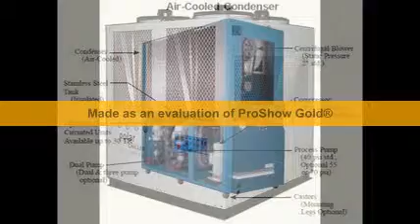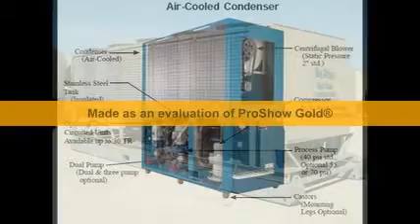کولر صنعتی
کولر صنعتی وسیله ای برای تولید سرما در حجم بزرگ می باشد. از کولر صنعتی در صنایع بزرگ و محیط هایی با مساحت زیاد استفاده می شود. کولر صنعتی در زمره سرما سازان مهم هر کارگاه یا کارخانه قرار می گیرد.

کولر صنعتی از نظر کارکرد شبیه به کولر های آبی عادی می باشد اما در ابعاد بزرگ تر و با ظرفیت تولید بیشتر. شرکت داتیس کار تولید کننده کولر صنعتی ، در تولید کولر صنعتی از دستگاه های به روز و تیم های طراحی حرفه ای استفاده می کند. کولر صنعتی تولید شده در داتیس کار یکی از مهم ترین محصولات این شرکت می باشد و فروش کولر صنعتی یکی از خط مشی های تولیدی شرکت داتیس کار می باشد. فروش کولر صنعتی توسط تیم فروش شرکت داتیس کار انجام می پذیرد. برای اطلاعات بیشتر در رابطه با کولر صنعتی به قسمت کاتالوگ کولر صنعتی مراجعه فرمایید.

شرکت داتیس کار در زمینه تولید محصولات دیگر همچون یونیت هیتر ، ایرواشر ، هواساز ، برج خنک کننده ، پکیج زمینی مشعل دار ، پکیج زمینی ، اکونوپک ، کوره هوای گرم ،میکسر بتن ، چیلر ،چیلر تراکمی ،کولر صنعتی ، پکیج یونیت ، کوره ی هوای گرم ، برج خنک کننده ، برج خنک کننده فایبرگلاس نیز فعالیت مستمر و درخشان دارد.